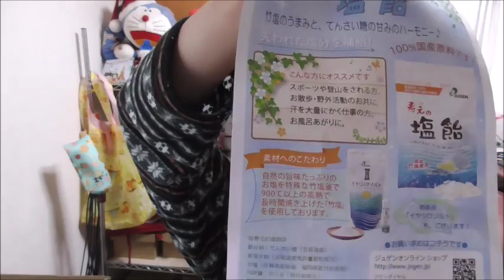寿限の塩飴を舐めてみました あれ？思ったより……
寿限の塩飴を舐めてみました。寿限無じゃ無かったですね……さて、これで塩分を補給して～！！